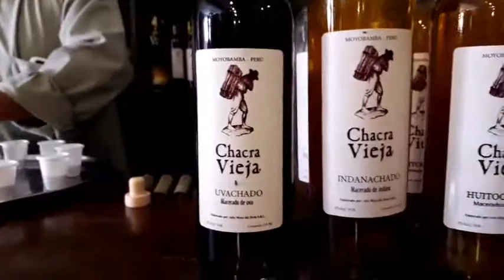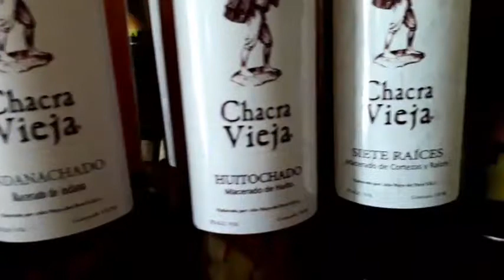DEGUSTACIÓN DE LICORES EN CHACRA VIEJA MOYOBAMBA AVENTURA ALTOMAYO PARTE 06